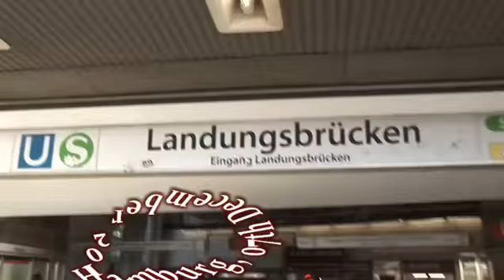ONE WEEK FUNERAL CEREMONY OF THE LATE SOLOMON ODURO AGE 46 YRS PART A